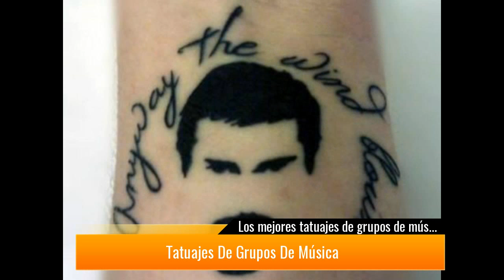Los mejores tatuajes de grupos de música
Música y tatuajes. Dos mundos apasionantes y que muchas veces van de la mano. Aparte de empapelar la habitación con imágenes de sus grupos favoritos, de acudir a todos sus conciertos y comprar el último de sus discos, son muchos los fans que van más allá ...